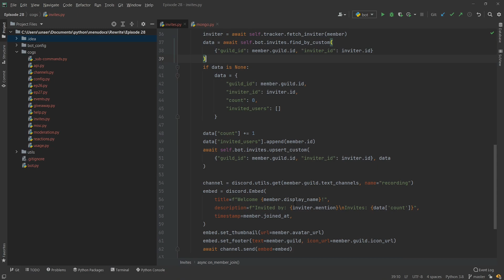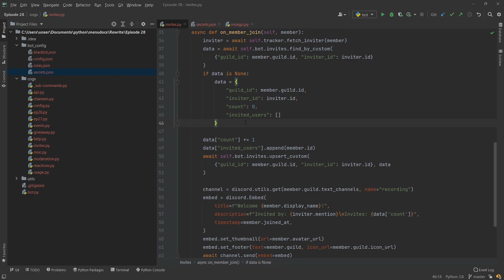Discord.py Bot Tutorial - Multi Guild Invite Tracking (Episode #30) | MenuDocs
Last episode before discord.py 2.0 releases! Thank you everyone for the support of this series over the duration of it and we look forward to proceeding into bigger and cooler things in future!

Need Help?
Require help with your code? Why not head on over to our dedicated support discord where you can receive only the best support

The Code:
Want to find the code for references purposes? Check it out on our GitHub linked below. It is advised that YOU SHOULD NOT copy and paste because you WILL NOT learn anything.